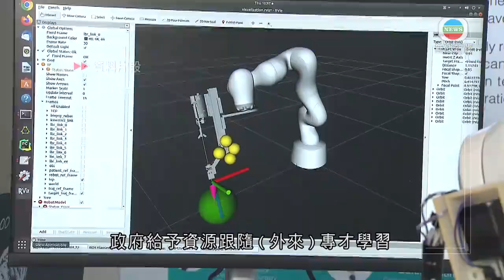香港新聞｜無綫新聞｜27/08/23 要聞｜第二場《施政報告》地區諮詢會舉行 不少市民關注振興夜經濟及挽留本地人才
行政長官李家超早上舉行第二場《施政報告》地區諮詢會。

諮詢會在沙田官立中學舉行，除了特首李家超，多名司局長，包括政務司司長陳國基、財政司司長陳茂波，和剛結束北京訪問的律政司司長林定國等都有出席。

今場形式與上周日的相若，邀請了基層、中產、青年及商界等出席，向官員表達意見，並設分組討論。不少出席的市民關注政府如何振興夜經濟及挽留本地人才。

陳先生說：「會否在一些經常有很多市民會飯後散步的地方，可容許有空間讓人放八至十個小攤檔，賣小飾物、食物及玩具等，將夜市融入社區。」

蘇小姐指：「會否考慮設基金，激勵特定人才稀缺的行業，滿足特定年資並承諾會留港較長時間的本地人才，例如為他們提供交流及深造的資助，或一次性津貼鼓勵他們。」

馮先生表示：「讓本地科創人員做學徒的機會，政府給予資源跟隨(外來)專才學習。(專才)完成項目就會走，不能將其技術或思維長期留下，可學到他們的技術。」